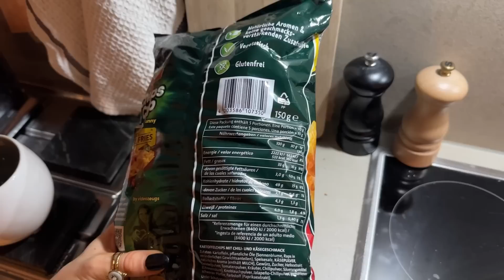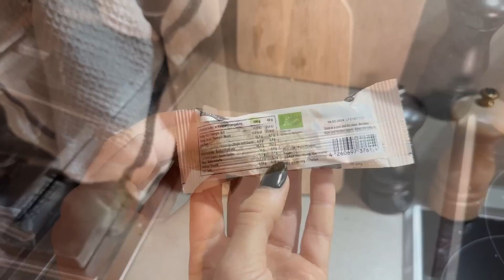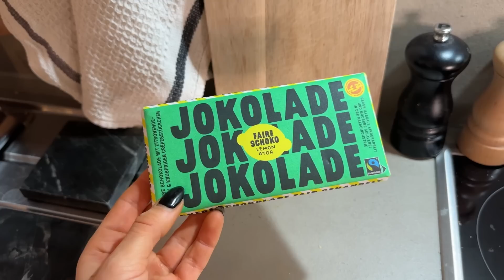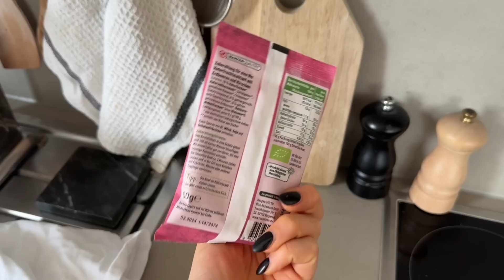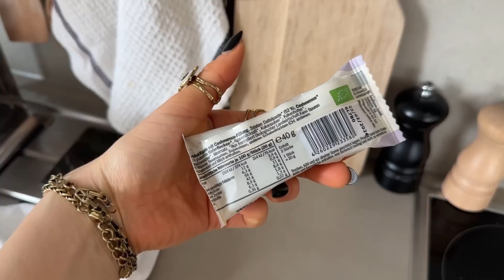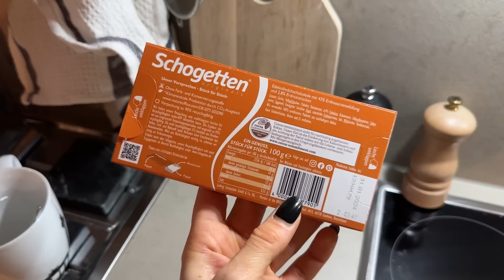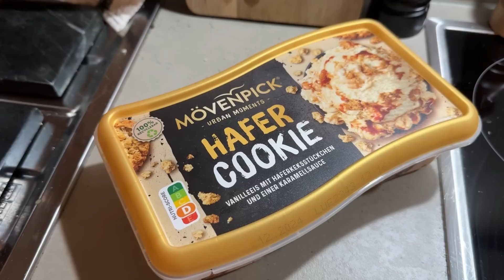WHAT 🤩 ich teste die FOOD NEUHEITEN im April 2023 🍪🍫🍬🍭🍦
Ohaaaa 😱 ich teste die FOOD NEUHEITEN im April 2023 🍪🍫🍬🍭🍦